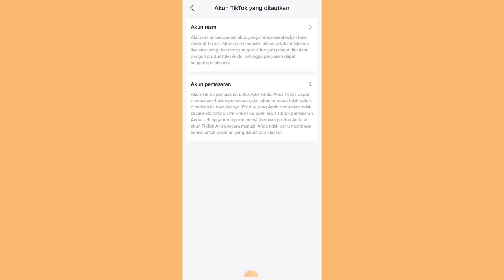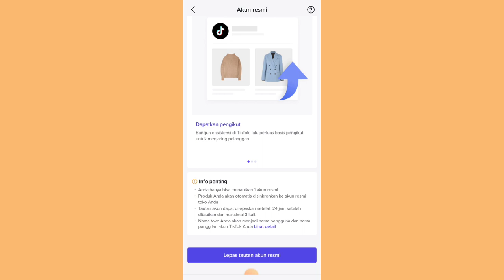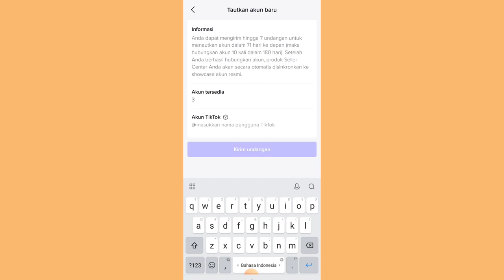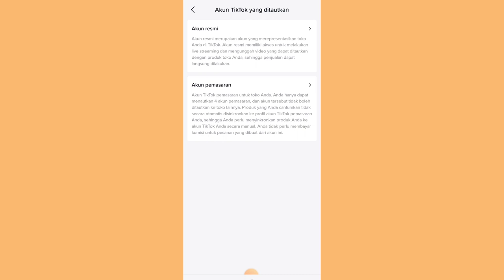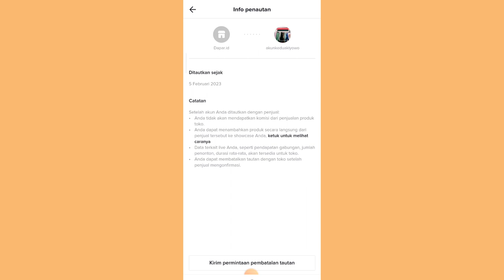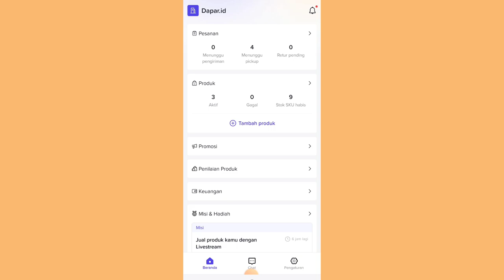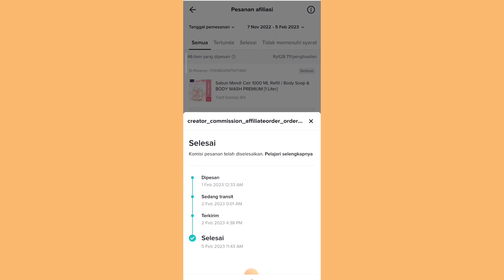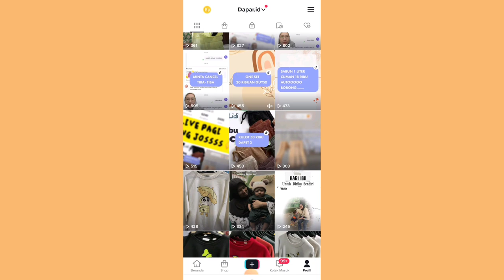CARA MENAUTKAN AKUN PEMASARAN SAMPAI DIKONFIRMASI ✅ GAMPANG BANGET CARANYA GAK PAKE RIBET 👌